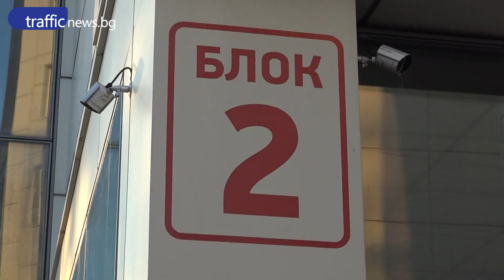Евакуираха всички пациенти от пловдивска болница, търсят бомба